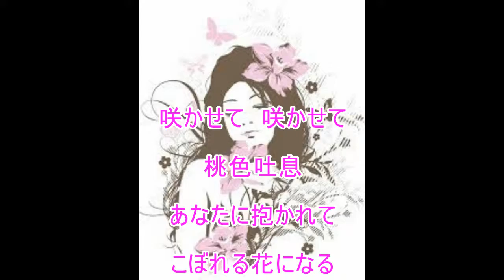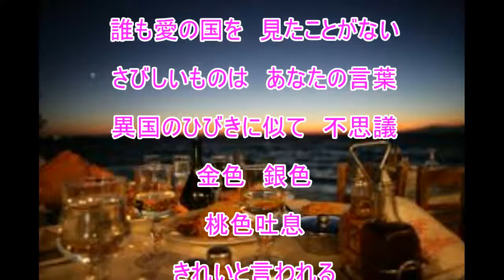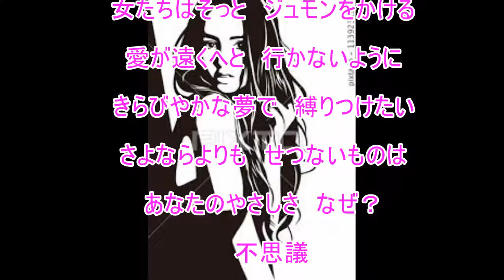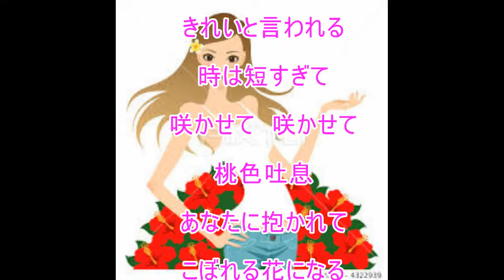桃色吐息（高橋真梨子）～ZENZI